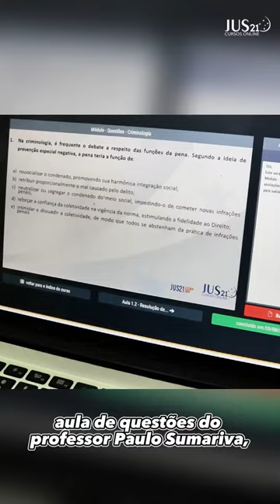Venha se preparar para o concurso de Delegado aqui no Jus21.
00:00 INÍCIO
00:08 ÁREA DO ALUNO
00:18 AULAS
00:24 MÓDULOS DE TREINAMENTOS DE QUESTÕES
00:44 MAIS DIFERENCIAIS